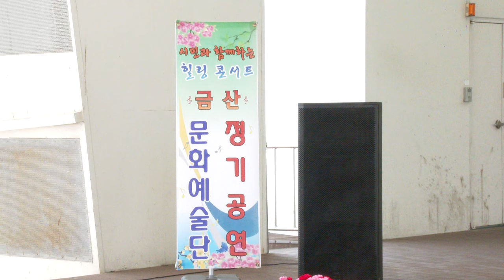금성훈 가수(나그네인생/원곡자.금성훈)학무대 금산문화예술단 19-8-2영상감독 장털보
금성훈 가수